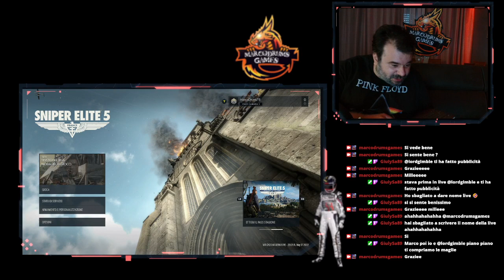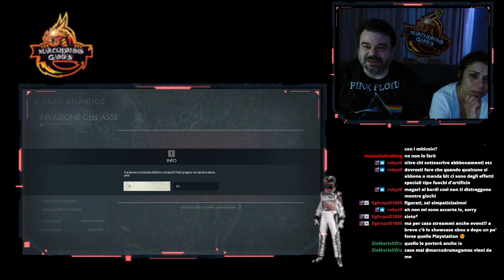Sniper Elite 5 [XboxX-ITa] Just Chatting - Marcodrums Games - in Live 25/5/22